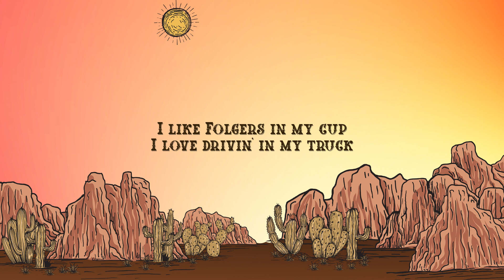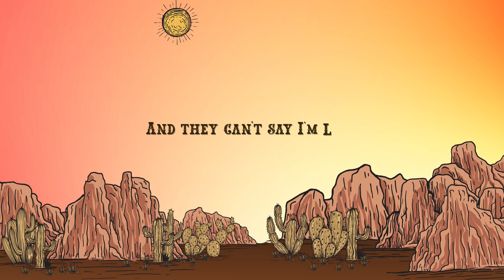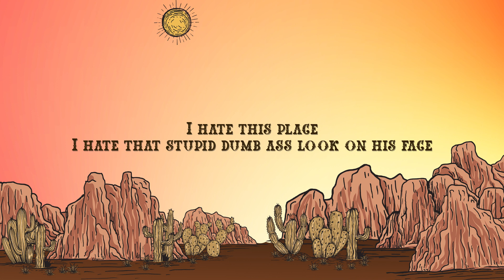David Morris - I Hate This Job (Lyrics)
David Morris - I Hate This Job

Lyrics:

I like Folgers in my cup
I love drivin' in my truck
I love fillin' up a full tank of gas
I love Sundays on the river
And grillin' what's for dinner
And that feeling when I'm stackin' some cash

Oh I'm too blessed to be stressed
I really can't complain
But I must confess there's just one thing

I hate this job
I just wanna quit
I'm so sick and tired of all of this shit
I hate my boss
I hate that stupid dumb ass look on his face
I clock in at eight, same shit different day

I love it when they pay me
And they can't say I'm lazy
They know damn well they owe me a raise
They got me workin' overtime
On this corporate ladder climbin'
It feels like I'm just wastin' away

They work me to the bone
Man I just wanna go home